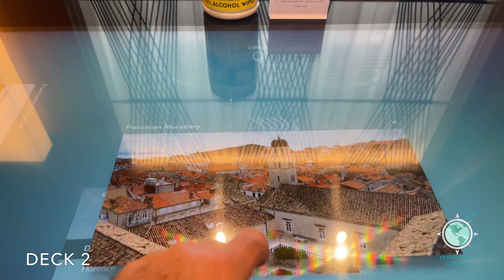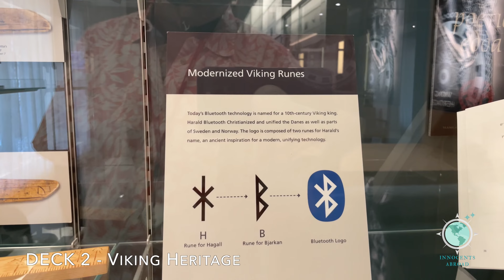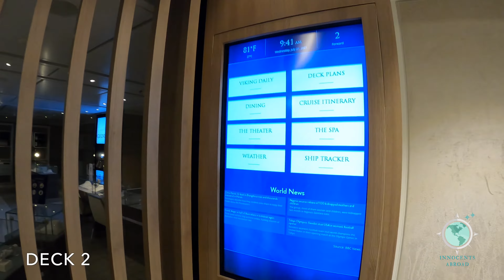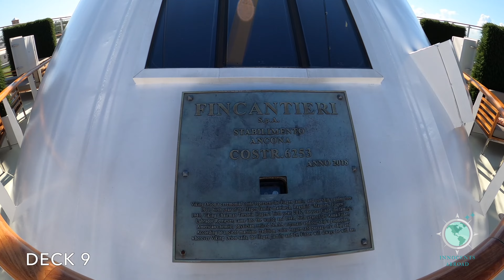Viking Orion Ship Tour | Viking Ocean Cruises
Viking Orion Ship Tour
 Viking Ocean Cruises

A tour of Viking Ocean Cruises' Viking Orion.
Filmed July 2021 in Bermuda.

CONSIDER JOINING OUR INNOCENTS ABROAD FACEBOOK GROUP!

Viking Orion is a sister ship to Viking Jupiter, as they both have an Explorers' Dome, while Viking Sea, Viking Sky, Viking Neptune & Viking Mars do not.